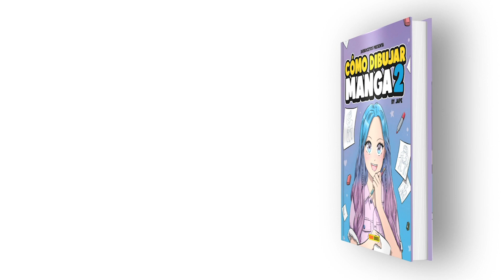COMO DIBUJAR UNA CAMPANA DE NAVIDAD KAWAII - Dibujos de Navidad Faciles - Aprender a dibujar kawaii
Aprende a dibujar una campana de Navidad al estilo kawaii, con este nuevo tutorial de MUY KAWAII. Si estas buscando dibujos faciles de dibujar para estas navidades, no puedes perderte todos los vídeos que tengo para ti en la serie especial "Dibujos Navideños Kawaii".